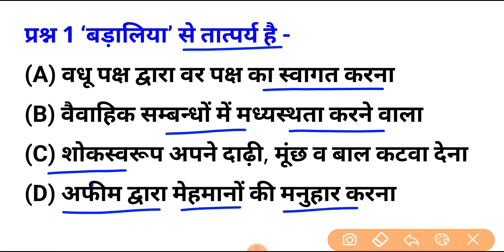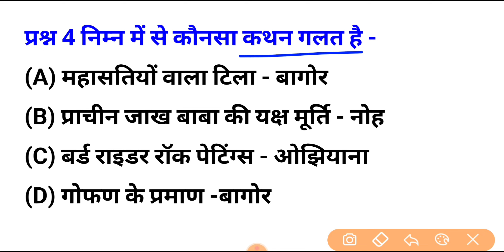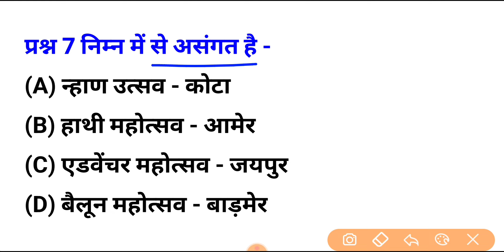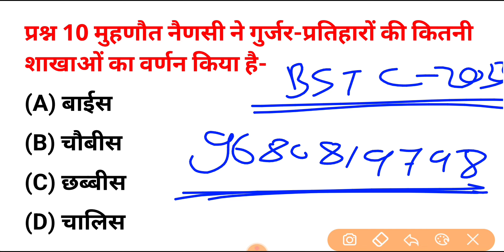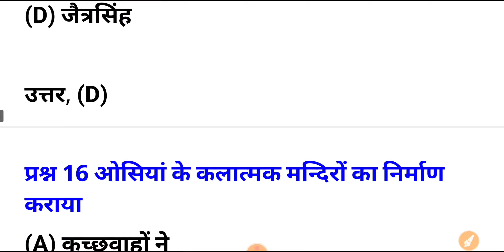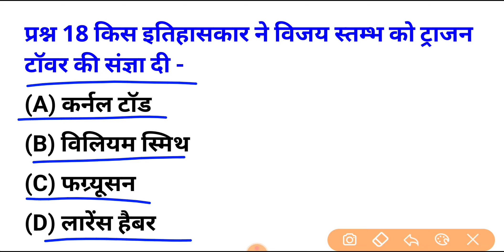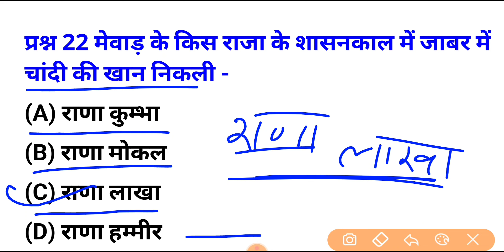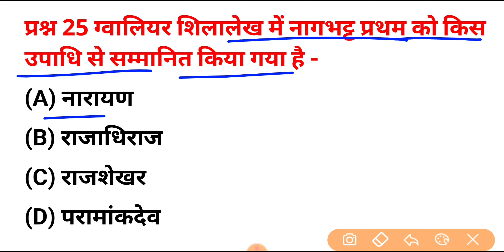Bstc Online Classes 2023 | Rajasthan gk model paper 2023 |Bstc,Ptet 2023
BSTC PTET Online Classes 2023 II BSTC Model Paper II Rajasthan Gk II Reasoning II BSTC Exam Date

Bstc 2023
rajasthan gk
2021
Bstc 2023
PTET 2023 important questions
PTET 2023